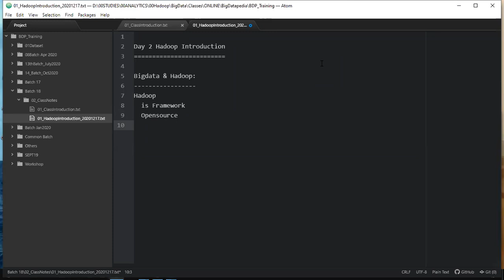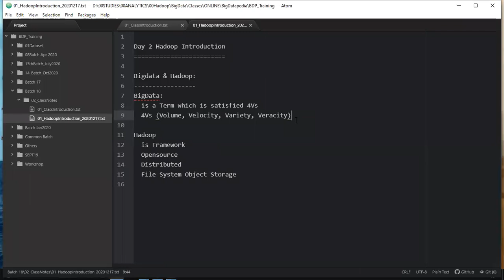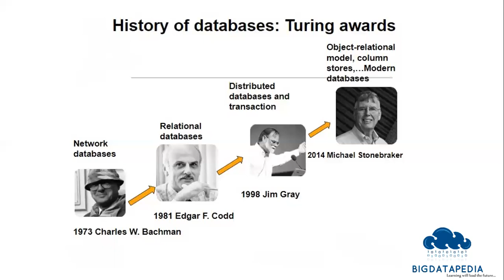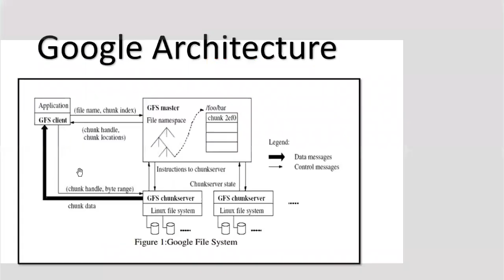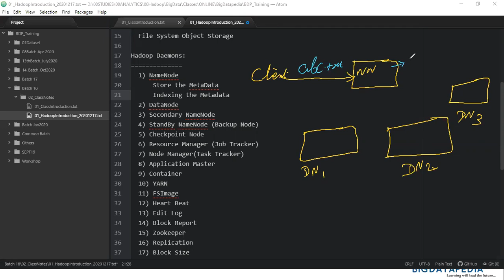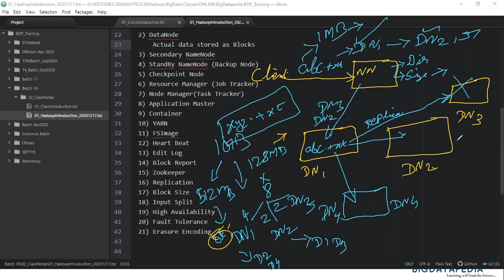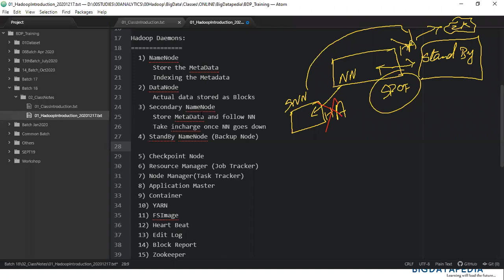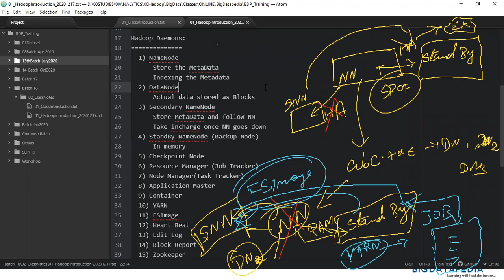Day2 BigData Full Stack Engineer Hadoop Introduction Dec 2020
Topics covered with Handson:
Hadoop 3x
Spark 3x
Docker
AWS
Azure
Databricks
Machine Learning
Hive
Kafka
Hbase
Cassandra
Airflow
Python

 Course offered (refer nomination form):
1) Bigdata+Docker only
2) Bigdata+Docker+AWS
3) Bigdata+Docker+Azure
4) Bigdata+Docker+Databricks
5) Full Stack Bigdata (All Topics)

Date: 17-Dec-2020
Time: 7:15AM-8:15AM IST (weekdays)
Language: English

Interested people please fill the below nomination form and please reach me in WhatsApp to confirm your seats